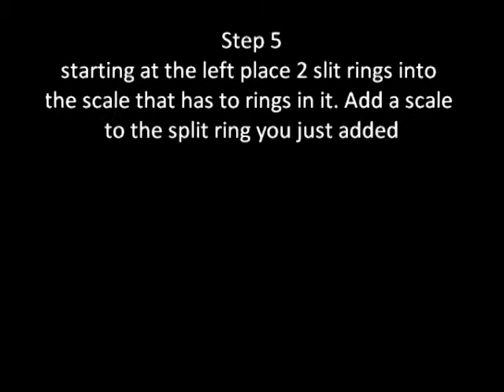making scale maille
making scale mail